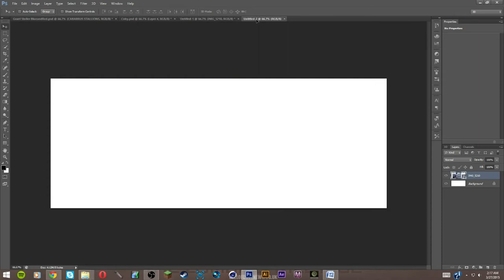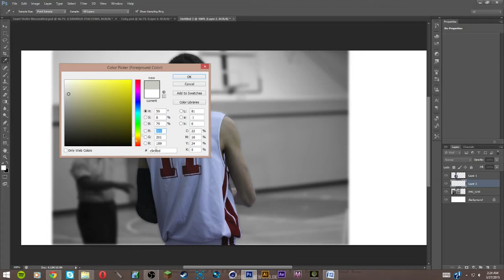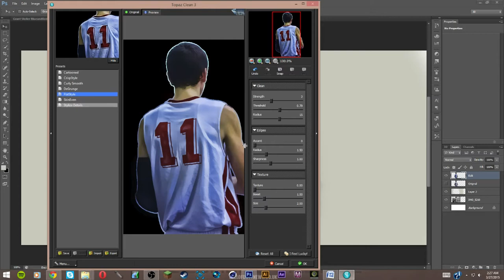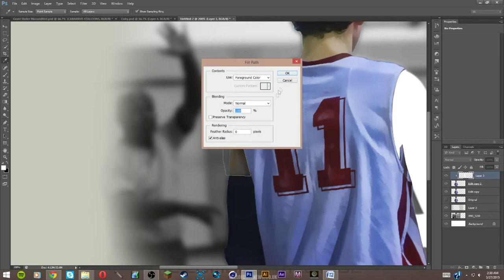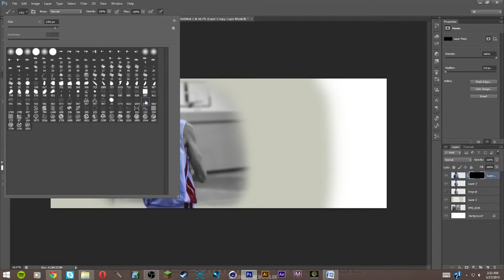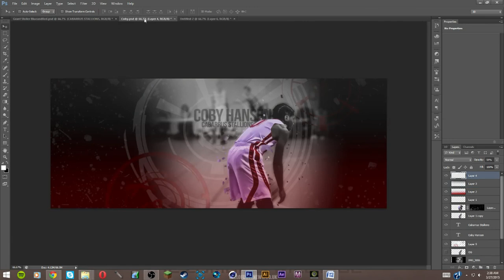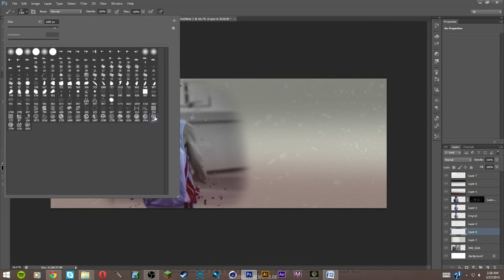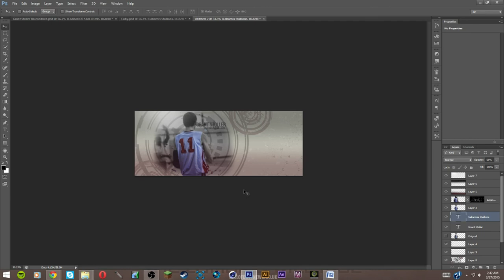Photoshop - Sports Ad/Poster Design (Tutorial) MUST WATCH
Links will come soon, I'm uploading this before bed xD

Did you enjoy the video? Let me know with a rating and a comment!